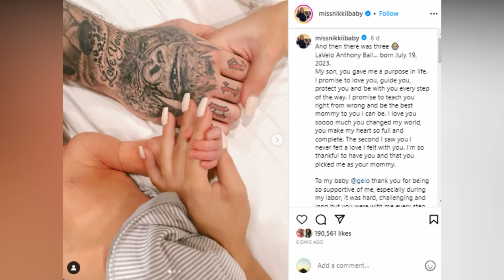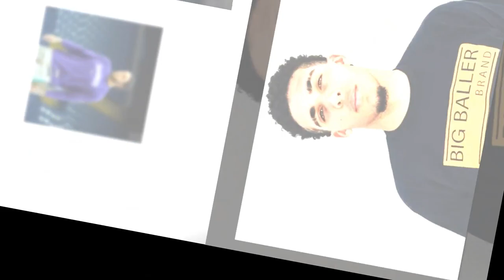BABY NEWS, LiAngelo Ball and Nikki Mudarris Welcome First Baby, Son LaVelo - Watch His Cute Photo!